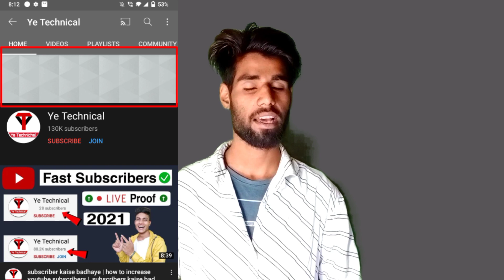Mera channel hack nahin hua tha || ye technical chennal recover || @YeTechnical ,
dosto aaj kis video mein aapko bataonga ye technical ka channel kaise wapas Aaya,

ye technical chennal recover,
ya technical channel recovery,
how to ye technical chennal hacked,
ye technical chennal hacked,
ye technical chennal recover kaise hua,
ye technical,
ye technology chennal recover,
ye technology chennal hacked,
ye technical chennal wapas kaise Aaya,